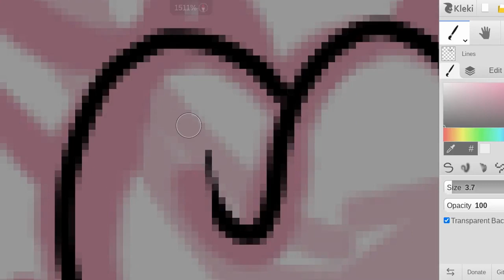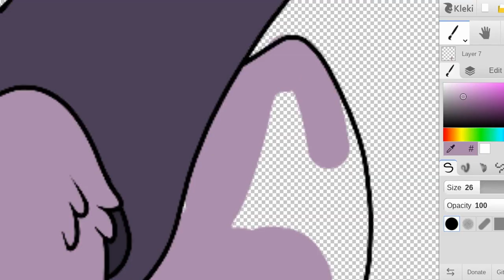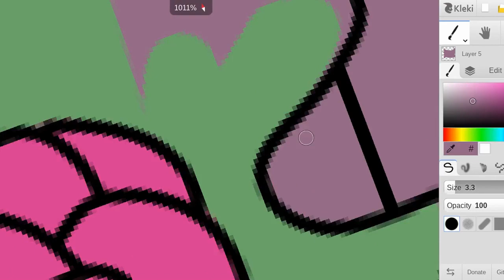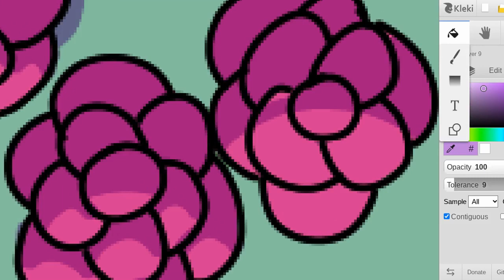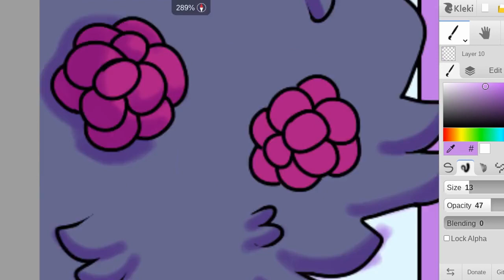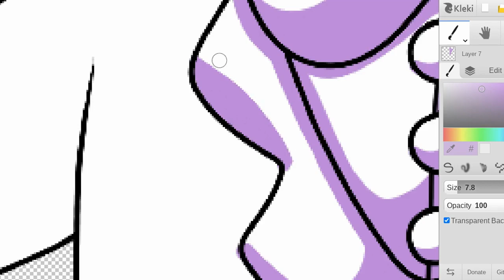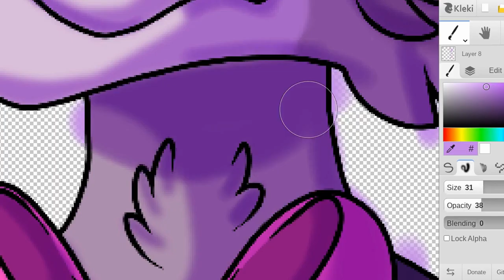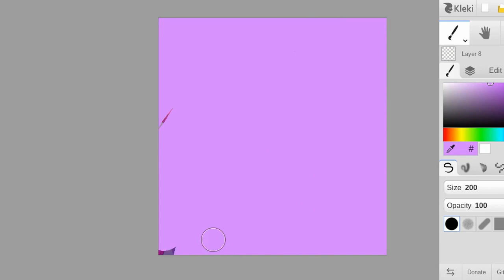:Secret Rose Garden: [SPEEDPAINT]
Felt like making another bigger drawing project- this is honestly a drawing that I'm super proud of! I'm really happy with how it turned out. I want to make more drawings with backgrounds more often, I'm still learning how to draw decent backgrounds, lol.

Thinking about uploading here at least once a week! I might try to post more here and there, but with school, I'm pretty caught up with work I have to do. But it's my last year, so that's good at least.

Ellie is one of my original characters that is a part of my Tormented Nightmares story I'm currently working on.

Things I used to make this video:

Music
LOL by Groundbreaking
Still Life by Sitcom
Always Forever by Cults

Program(s) used:
WeViddeo (editing)
FlexClip (recording)
Kleki (drawing)